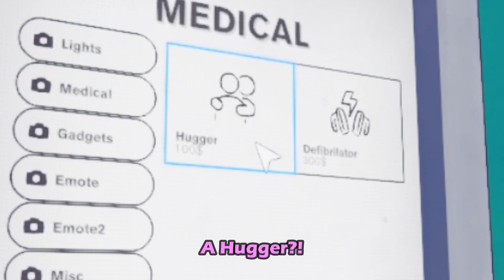Content That Should NOT Be Allowed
Today Guys We Explore Content Warning With Two Friends @ColdLikeIC and @Cosmicgalaxygaming . Hope You Guys Enjoy!